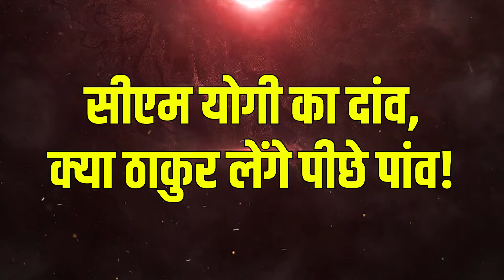Thakur Voters On BJP: Meerut में ठाकुरों का जंग-ए-ऐलान इस दिन बोलेंगे BJP पर हल्लाबोल! | UP Politics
Airtel - 350,
Netvision - 219,
RCN - 403,
UCN-223
Alisha Digital- 285
HDS- 127

We are also available on:
MX Player
JIO TV